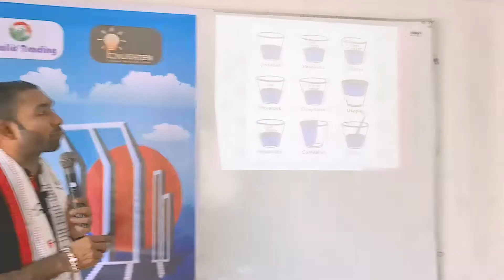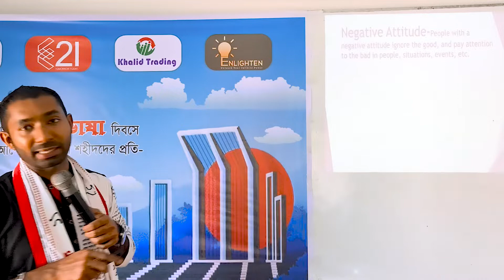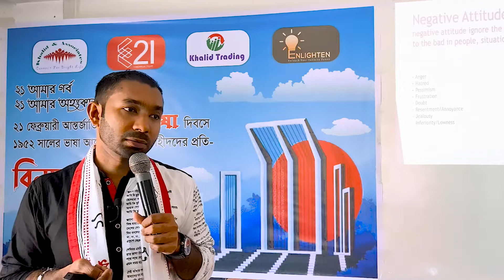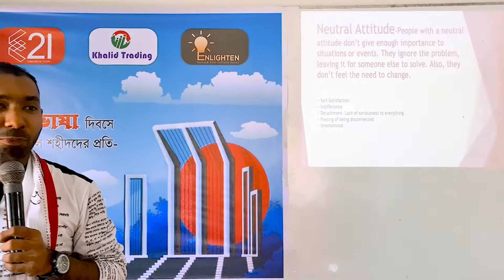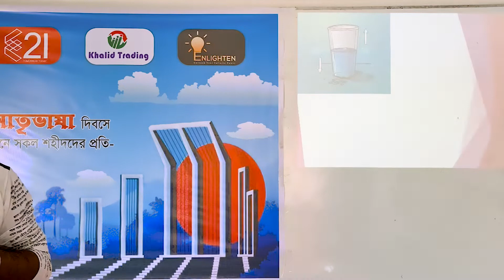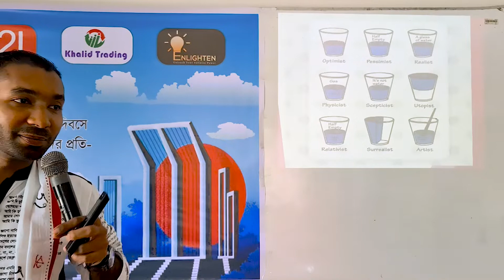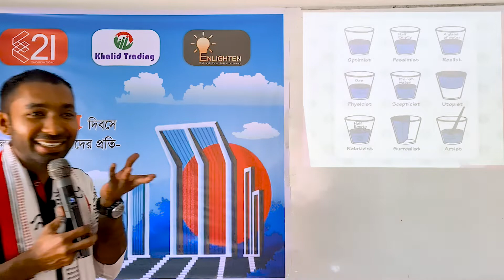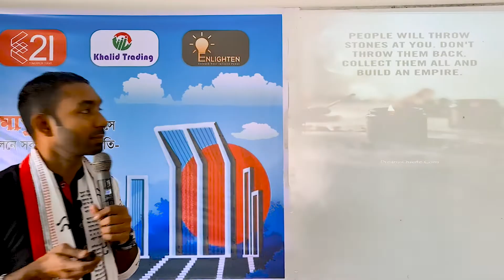Attitude Build Up | Part-2 | Md. Khalid Hasan | Lessons for life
I'm Khalid Hasan. Transformational speaker & motivator. I have a dream to creat a great nation through cognition. Wanna enlightened the dark people. Help mass people across the world. I firmly believe that every human being has unlimited potential. I just want to raise up it. Doing work to motivate about their life.